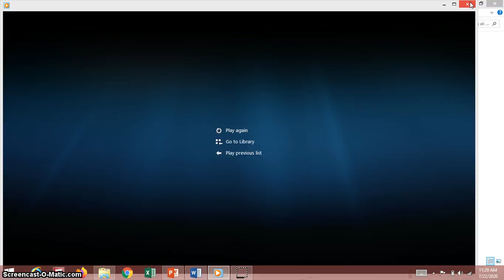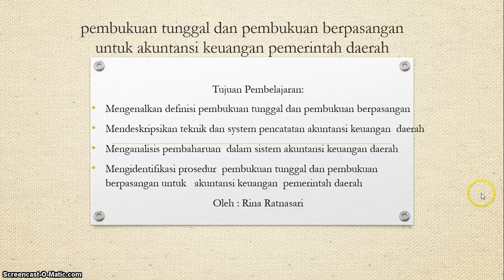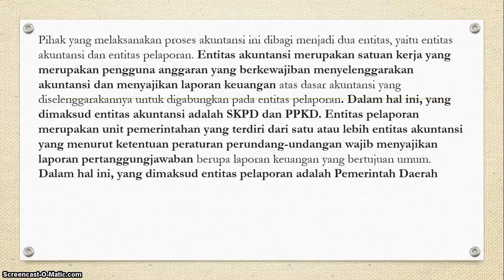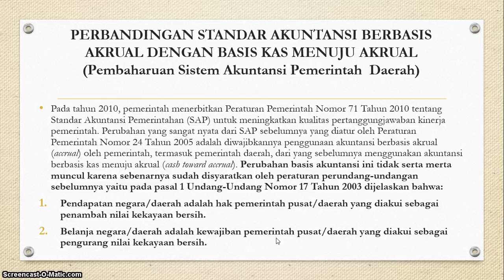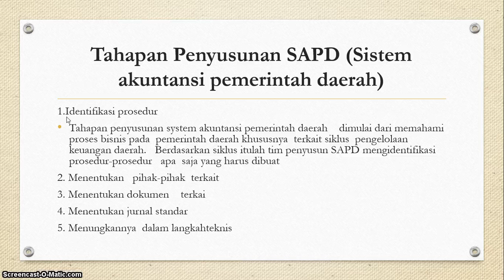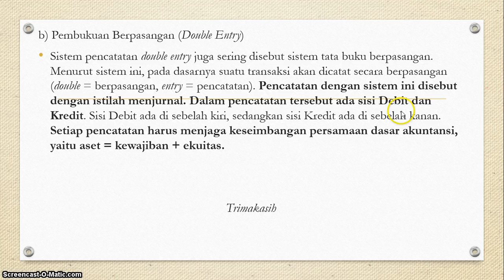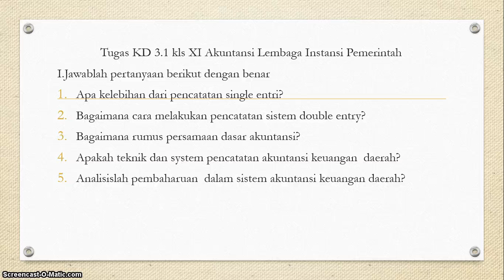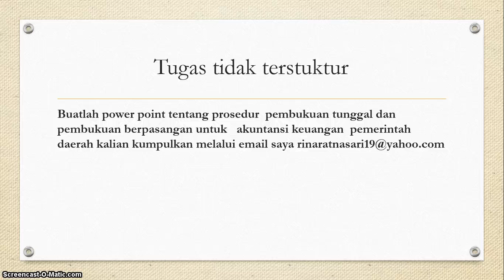AKUNTANSI PEMERINTAH KLS XI PERTEMUAN KE-2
OLEH RINA RATNASARI, S.Pd